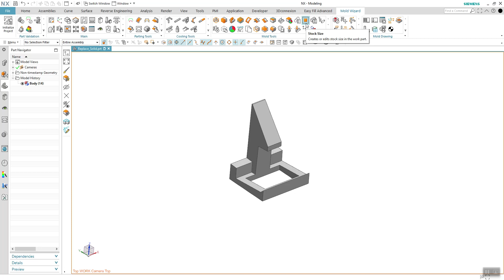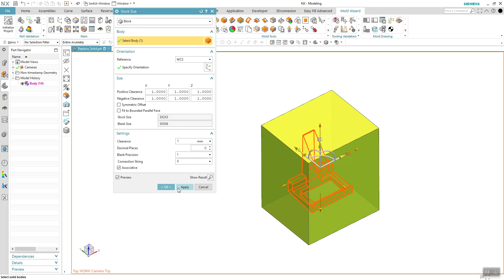13- STOCK SIZE - NX MOLDWIZARD EĞİTİM VİDEOLARI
Stock size komutu ile parça kütük ölçülerinize ulaşabilirsiniz.